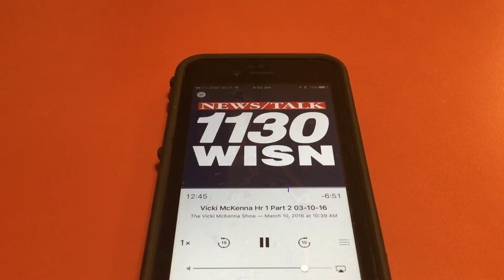Vicki McKenna 1130 Obama is a Neo Marxist/ Canadian Prime Minister is one SPIT away from a Marxist